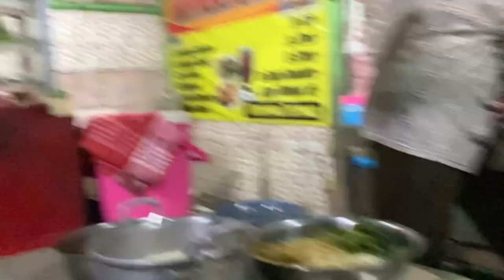ALHAMDULILLAH SAHUR PERTAMA BARENG KELUARGA || EDISI RAMADHAN🤗